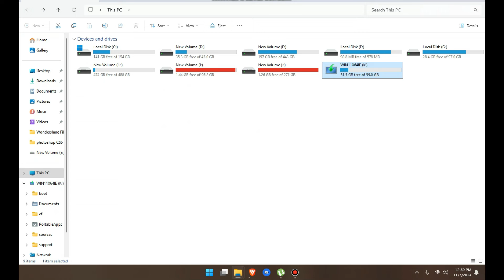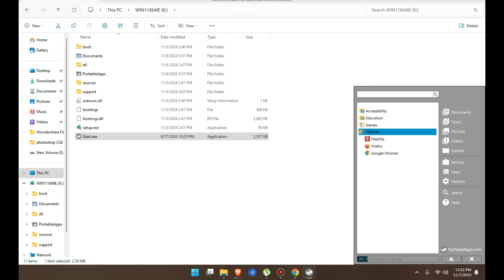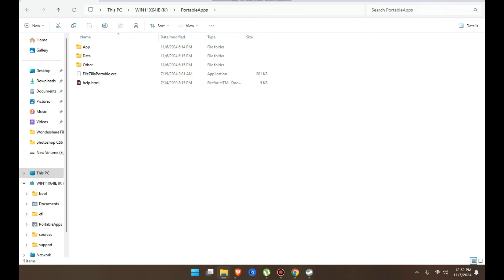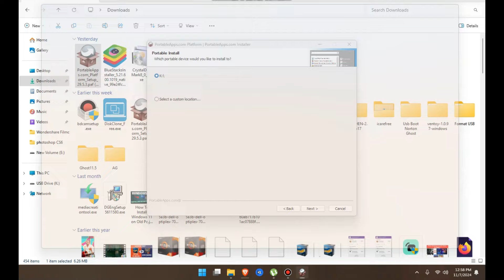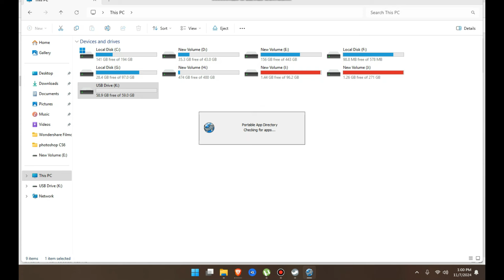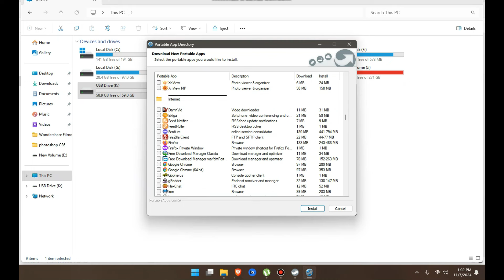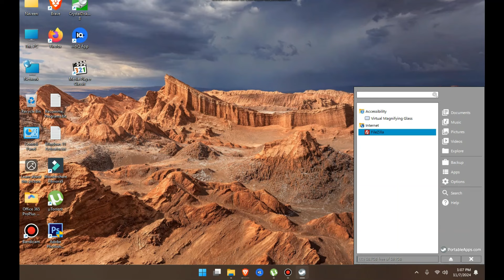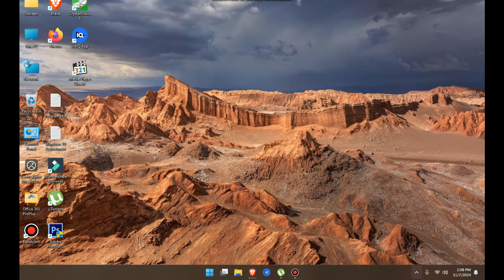How To Install Portable Software | Portable Software Pendrive me Kaise Install kare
Your Queries on Related Topics
how to install software in pendrive
how to install software in pc from pendrive
how to install sandisk software in pendrive
install adobe lightroom on a usb drive
how to install portable apps
how to make apps portable - runs apps from usb drive_windows tutorial guide
how to install pc software on a usb pendrive protable apps
how to install portable software
How To Install PC Software in Pendrive
how to install pc software on a usb pendrive | portable apps
how to use software from pendrive
computer me software kaise install kare
pendrive me portable software kaise install kare
Portable Apps kaise use karete hai
How to Install Software on a USB Flash Drive,
How to Install PC Software on a USB Pendrive,
How to install Photoshop from Pendrive to PC,
Install software from Pendrive to PC,
How To Software Install In Pendrive,
Pendrive Me Software Install Kaise Kare,
How to Install Apps and Software on a USB Flash Drive
Install and Run Apps & Software from a USB Flash Drive
How to Install any Software in Pen Drive and Run Directly from Pendrive in any PC or laptop 2024
how to install portable apps on a usb drive
how to download software to usb flash drive